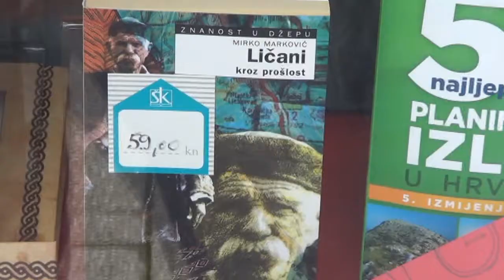Praznik u Gospiću ©Marko Čuljat Lička televizija Gospić LTVG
GOSPIĆ, 25. lipnja 2013. - Danas je bio neradni dan jer je Dan državnosti. Lagani hladni ljetni vjetar viorio je zastave. Rijetki su bili prolaznici. U jednom izlogu dosta je ličkih knjiga.